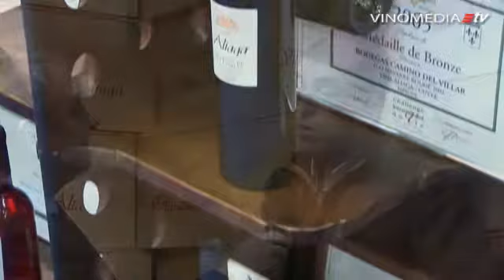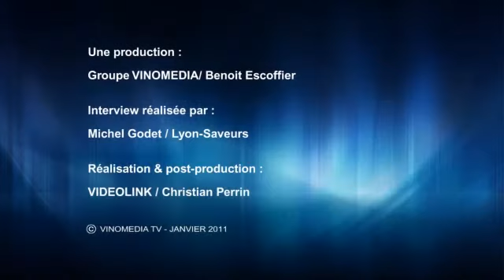Viña Aliaga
Carlos Aliaga, des Viña Aliaga (Espagne, Navarre), parle avec passion de ses vins avec Michel Godet lors du Salon Vin'Events 2011.